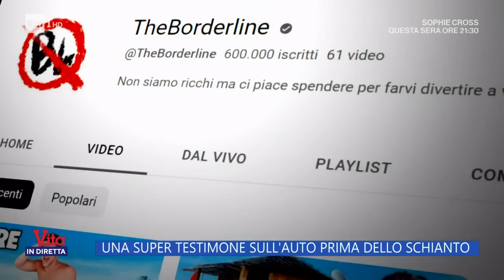Roma, testimone sull'auto poco primo dello schianto - La Vita in Diretta 20/06/2023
C'è una testimone che si trovava sul SUV schiantatosi a Casal Palocco che potrebbe dar luce a tutta la tragica vicenda di questi giorni.